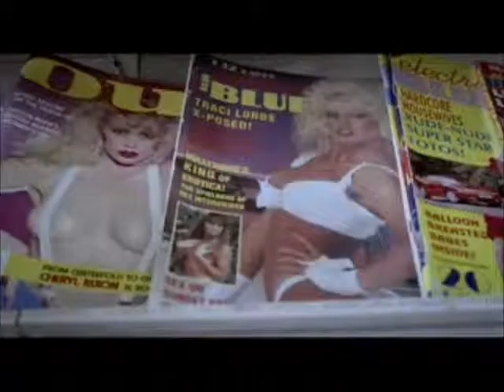Butterfly Child-Teenage Kicks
Butterfly Child